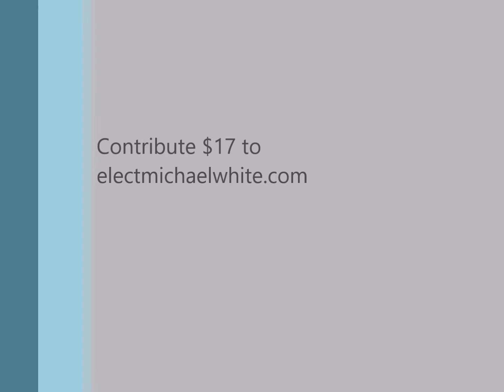Behind the scenes w/Write-in candidate Michael White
Hello social media,

$17, the best $17 you will spend, donate to electmichaelwhite.com. $17! Help educate our children to succeed, better care for homeless, healthcare for the vulnerable, ensure the living wage, care for our veterans, and empower the residents of Washtenaw County! Support for the poor, the middle class, the rich, and for all! Give $17 to transform Washtenaw County. Michael White - write in candidate for county commissioner at electmichaelwhite.com. I need your support, please share.

Michael